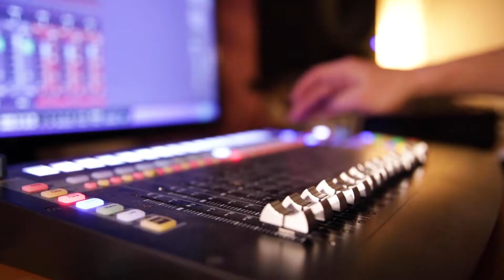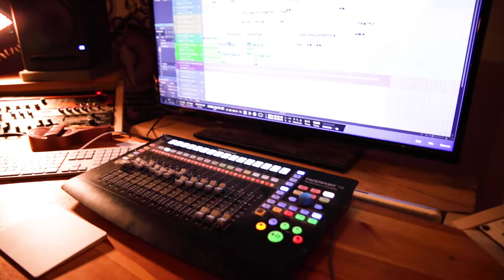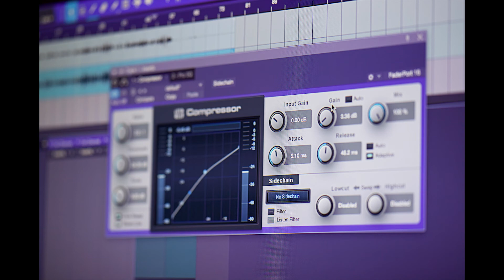Au studio d'enregistrement de Jef Matthys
Visite du studio d'enregistrement audio de Jef Matthys dans un format vlog français.
Découverte des interfaces audio, microphones et autre matériels audio.
D'autres vidéos bientôt disponibles où nous aborderons des techniques d'enregistrements, des testes microphones et autres matériels audio.

Pour en savoir un peu plus sur le métier d'ingénieur / technicien son... d'autres vidéos arrivent !
Plus de détails sur le matériel audio de Jef dans les prochaines vidéos.